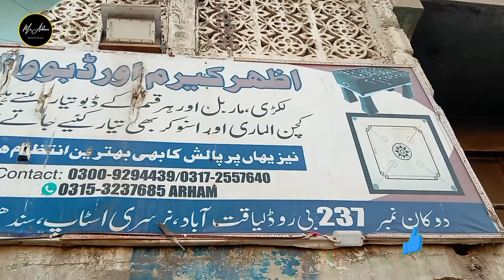Carrom our Dabbu Wala | Azhar Wholesale Indoor Game Maker in Karachi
Lalukhet Liaquatabad Wholesaler and Manufacturer

Name Shop Owner: Mr. Arham

Address: Shop #, 237 B Road, Main Nursery Stop, Liaquatabad Near Sindhi Hotel Lalukhet, Karachi